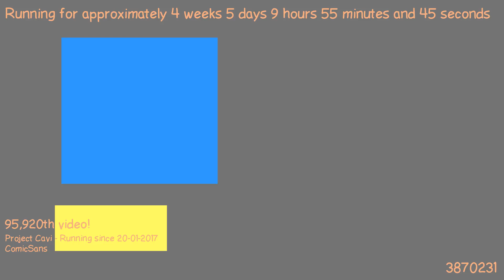1487836799 - Webdriver Cavi - H2